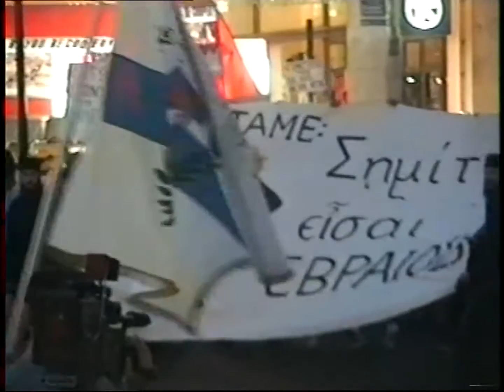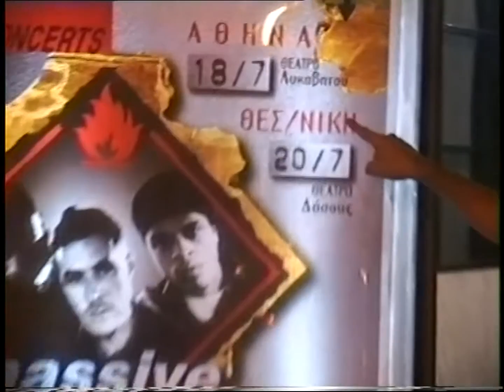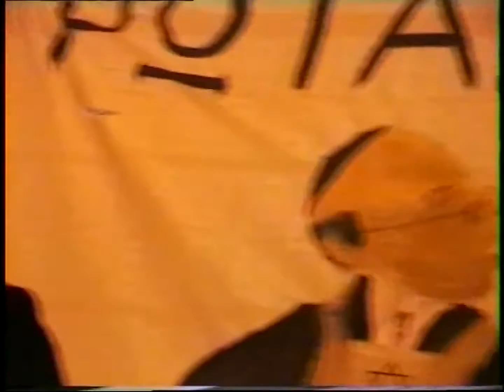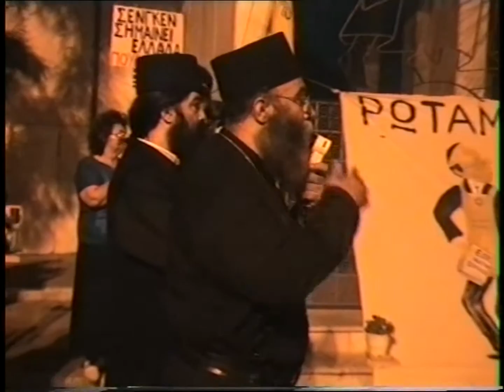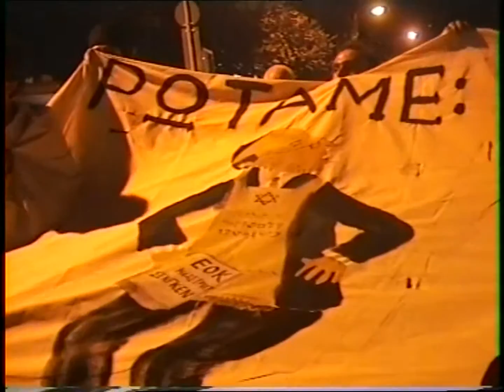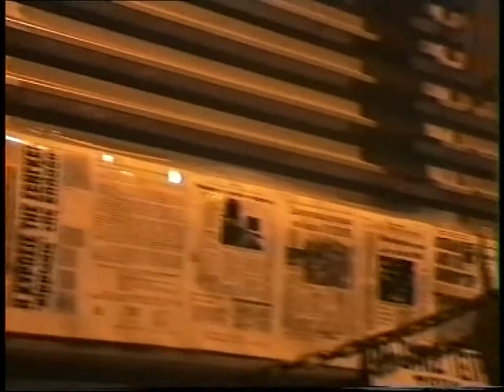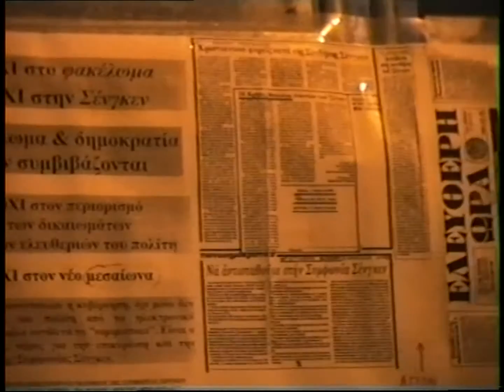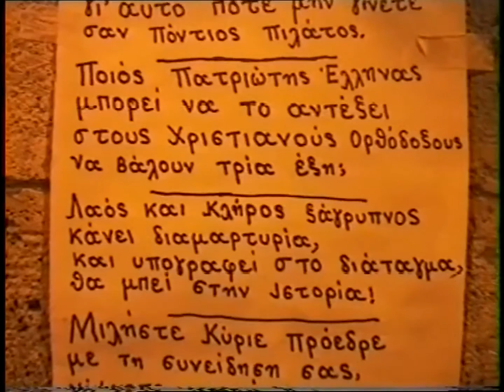ΚΑΤΩ Η ΧΟΥΝΤΑ ΤΟΥ ΣΗΜΙΤΗ !!!! ΒΟΥΛΗ 9'η ΜΕΡΑ ΔΙΑΜΑΡΤΥΡΙΑΣ 14-7-97 -SCHENGEN - Σενγκεν